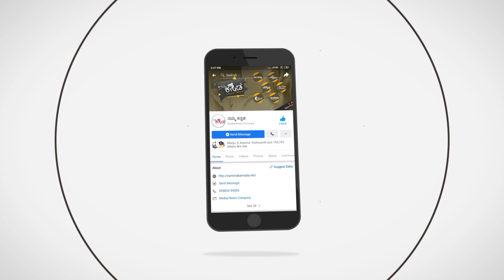ತೆರೆ ಮೇಲೆ ಕೆಜಿಎಫ್ ಅಸಲಿ ಕಹಾನಿ | KGF REAL STORY